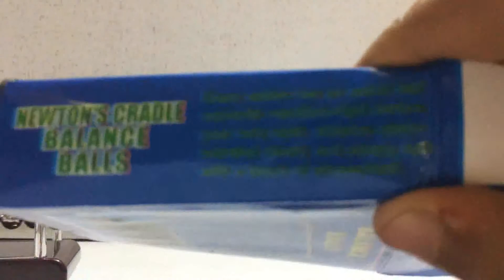Desk Toy Gift Newtons Cradle Steel Balance Ball Physics Science Pendulum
Brand Name: VKTECH
Material: Wood
Style: Folk Art
Weight: : 95g
Base size: : 8.8*7.5*1.2cm
Model Number : Newton's Cradle Balance Balls Desk Toy